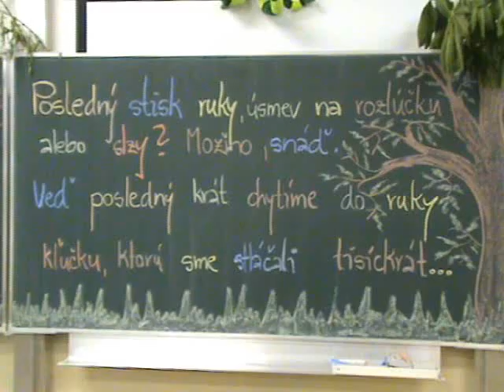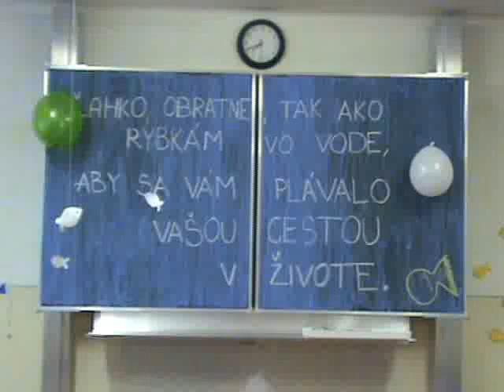SZS Lucenec - rozlúčka 2010